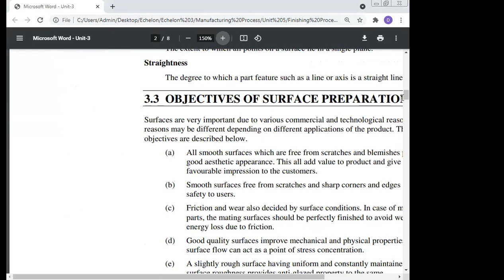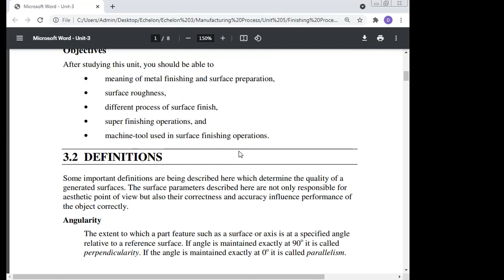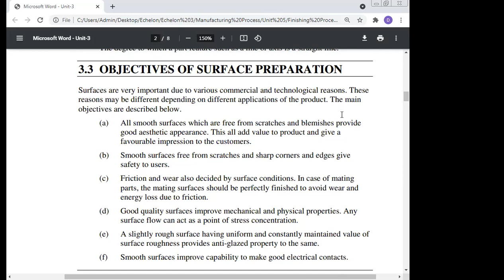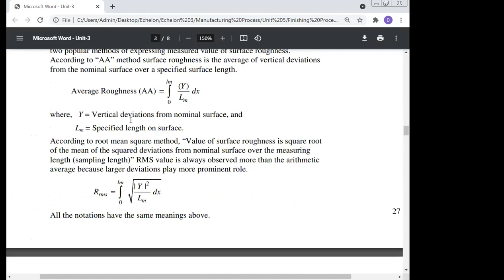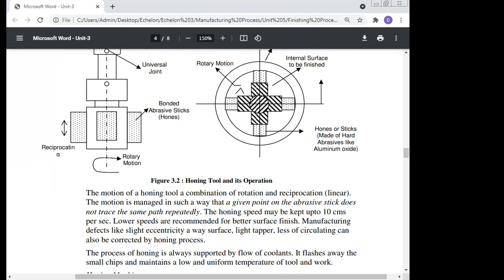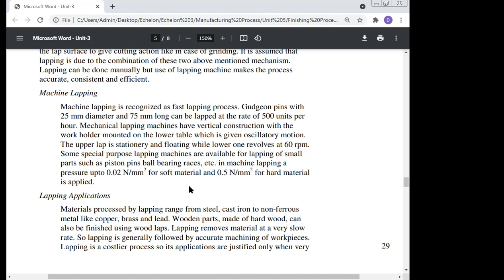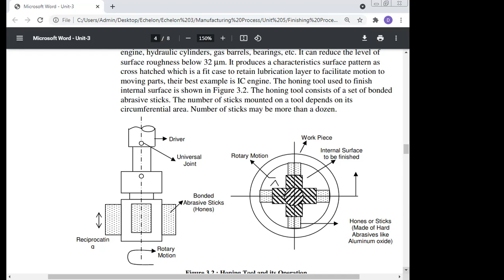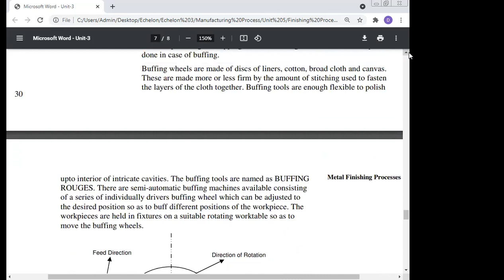Polishing, Professor Dr Manoj Kumar, , Email kumarm1968@rediffmail com